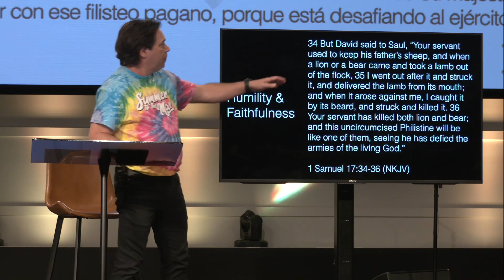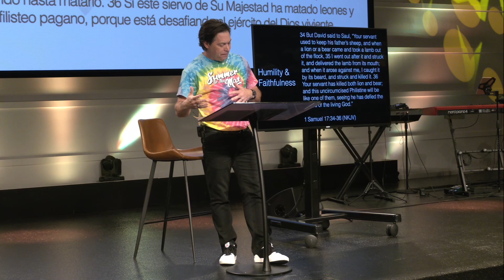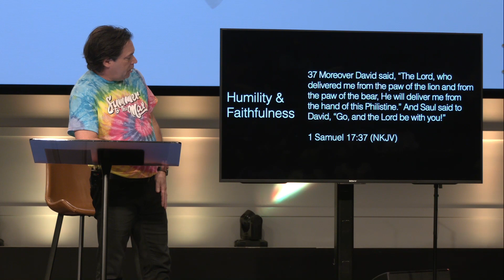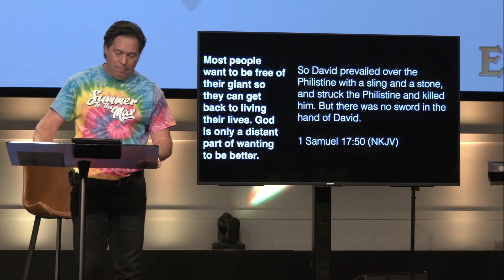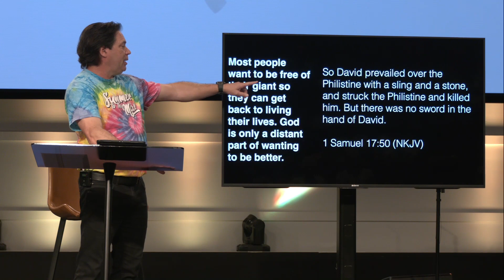Living Empowered - Week 4